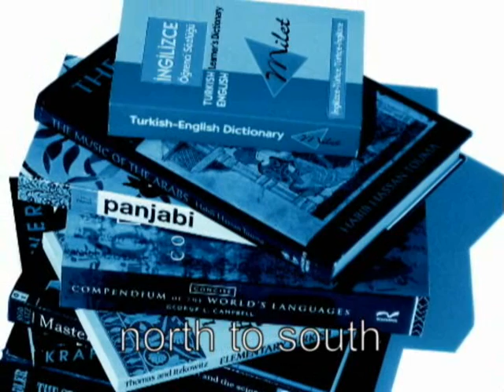Null Device - Excursions album trailer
An exclusive promo spot for the new album by Null Device